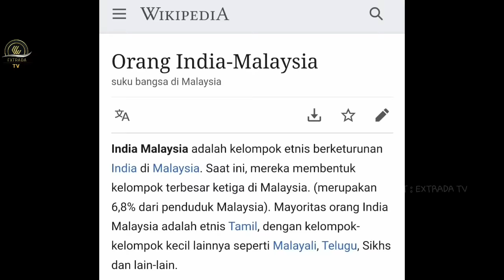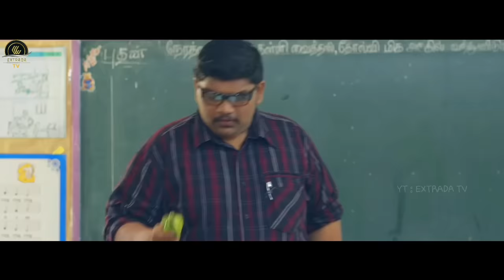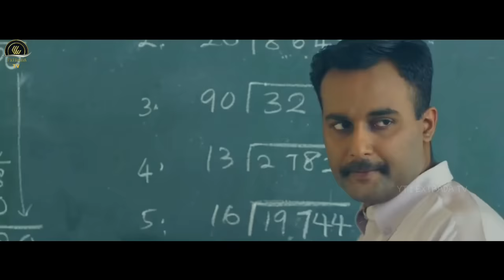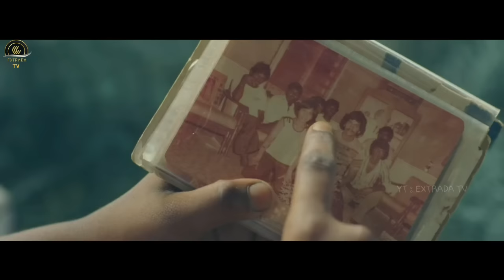KISAH NYATA - FILM INDIA MALAYSIA PALING SEDIH - ALUR CERITA FILM INDIA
Genre : Drama Inspiratif
Director :
- Shanjey Kumar Perumal

Writer :
- Shanjey Kumar Perumal

Cast :
- Kuben MahadevanSebagai Maniam / Ayah Appoy
- Harvind Raj Sebagai Appoy
- Senthil Kumaran Muniandy Sebagai Bala / Adik Maniam 1
- Jibrail Rajhula Sebagai Durai / Adik Maniam 2
- Tinesh Sarathi Krishnan Sebagai Tinesh
- Marup Mustapah Sebagai Da Gau
- Perakas Rajaram Sebagai Vadi
- Pugalenthan Supramaniam Sebagai Kali
- Saravanan Ramasamy Vishwa Sebagai Guru Matematika

Diceritakan kembali oleh Extrada TV

APLIKASI YANG SAYA GUNAKAN :
Edit suara : Lexis Audio Editor (Play Store)
Edit foto/Thumbnail : PixelLab (Play Store)
Edit video : KineMaster (Play Store)
Kelola channel : Yt Studio dan Chrome

PERALATAN YANG SAYA GUNAKAN :
Rekam suara : maonocaster lite AU-AM200
Hp : samsung galaxy note 9
Pc : Asus Intel(R) Core(TM) i5-4460
Mic : maonocaster lite AU-AM200
Headphone : maonocaster lite AU-AM200